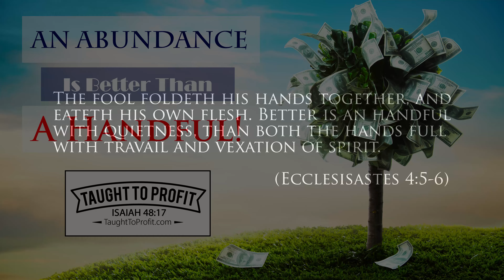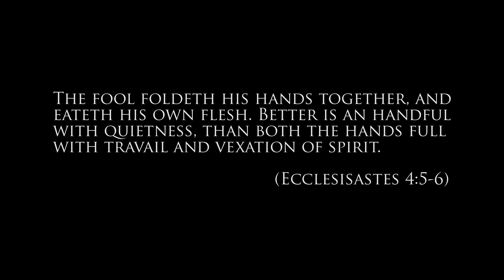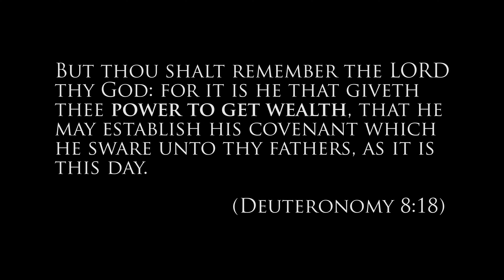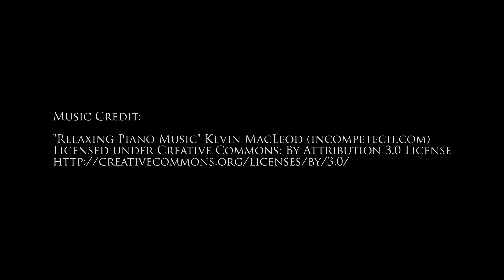An Abundance Is Better Than A Handful! Defeat Lack By Doing Things The Way The Rich Do!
or

"The Richest Man Who Ever Lived: King Solomon's Secrets to Success, Wealth, and Happiness"

The fool foldeth his hands together, and eateth his own flesh. Better is an handful with quietness, than both the hands full with travail and vexation of spirit. (Ecclesisastes 4:5-6)

Thus saith the LORD, thy Redeemer, the Holy One of Israel; I am the LORD thy God which teacheth thee to profit, which leadeth thee by the way that thou shouldest go. (Isaiah 48:17)

I wisdom dwell with prudence, and find out knowledge of witty inventions. (Proverbs 8:12)

But thou shalt remember the LORD thy God: for it is he that giveth thee power to get wealth, that he may establish his covenant which he sware unto thy fathers, as it is this day. (Deuteronomy 8:18)